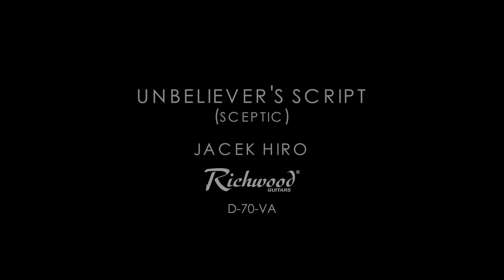Unbeliever's Script - (Sceptic) Jacek Hiro (Richwood D-70-VA)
Jacek Hiro is demo-ing our D-70-VA. We pushed him to play some metal on an acoustic guitar ;-)